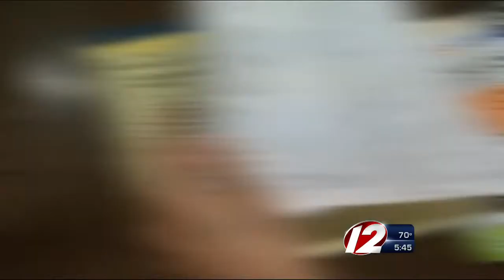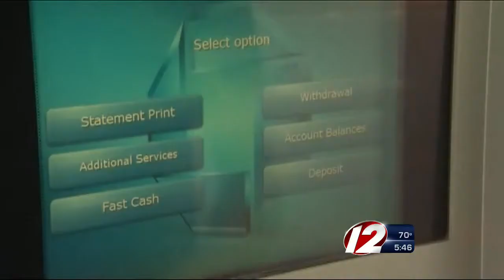College Student Finances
Tips on how college kids can manage credit cards properly